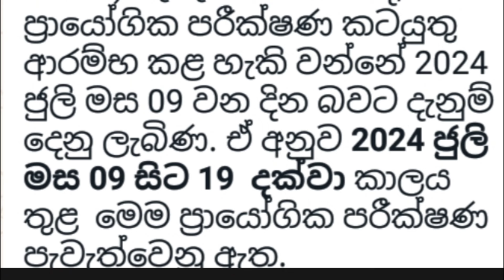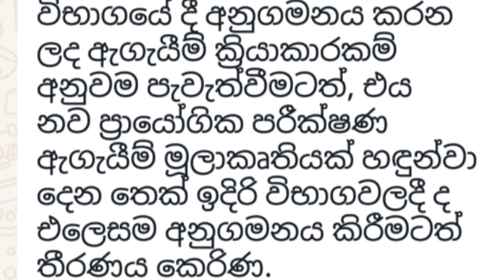2023(2024)සෞන්දර්ය ප්‍රායෝගික පරීක්ෂණ පැවැත්වෙන දින මෙන්න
සෞන්දර්ය ප්‍රායෝගික පරීක්ෂණ පැවැත්වෙන දින මෙන්න